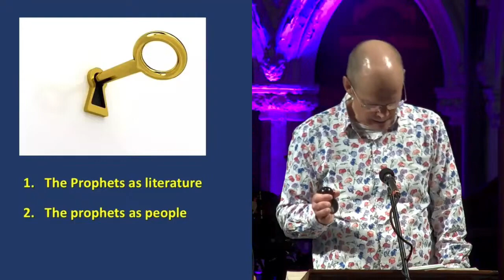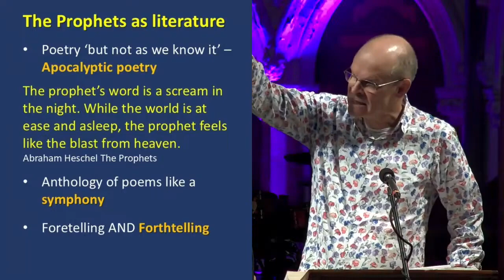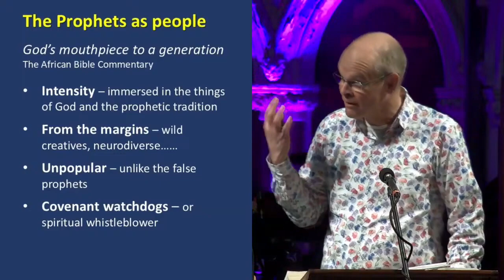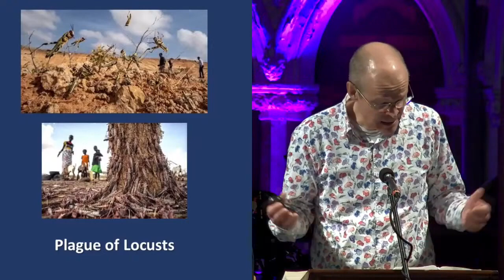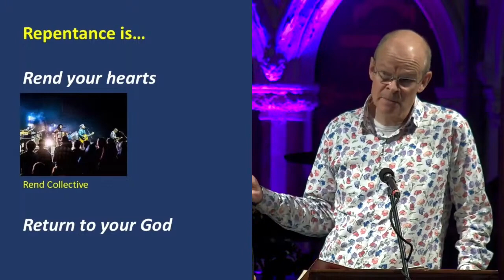Rend and return - Joel part 1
A talk on Joel 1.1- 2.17 given by Simon Clift on Sunday 3rd November 2024.